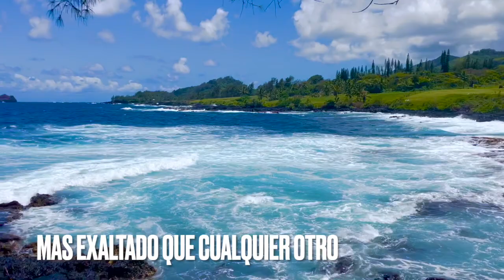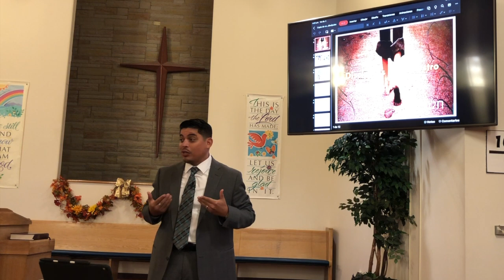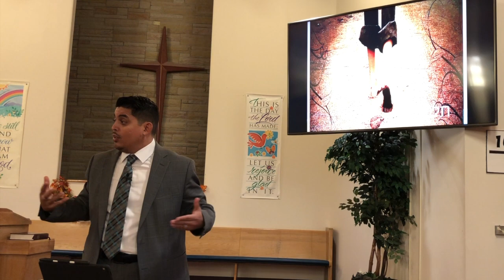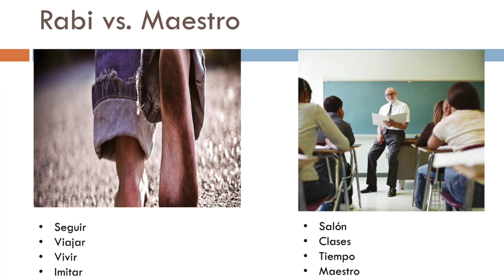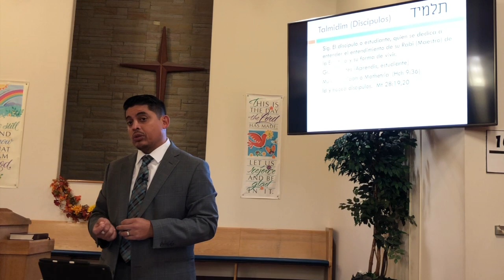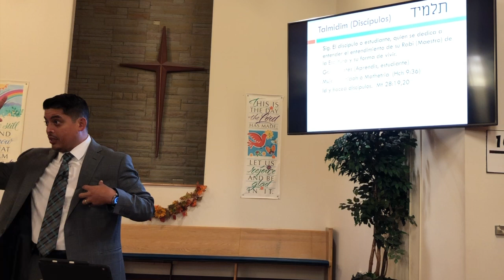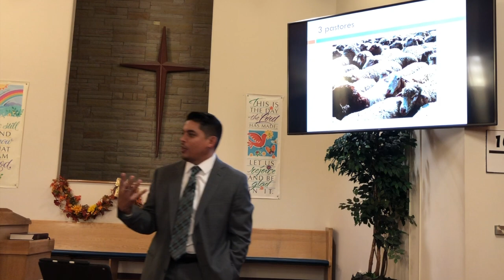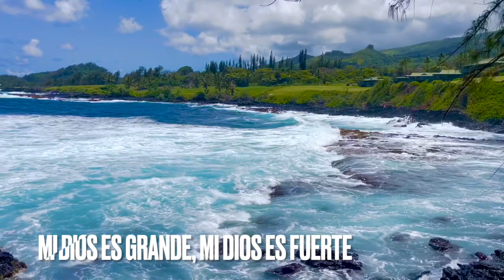¿Cómo debe ser un joven discípulo?